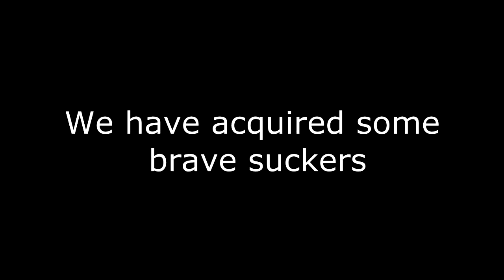The Flip Side Vlog - Beans 4 All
We have a Braai (BBQ) with some friends and have them eat the Bean Boozled Beans!

Stephen - @Panda_Steve
Maryke - @PokeSkapie
Quest Acquired - @QuestAcquired